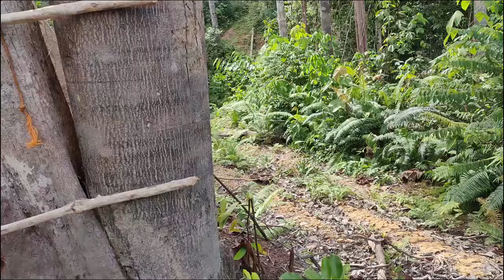Berburu Hama Babi Hutan Part5 Babi Yang Datang Senior-Senior.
Hama babi hutan.
Kalimantan utara